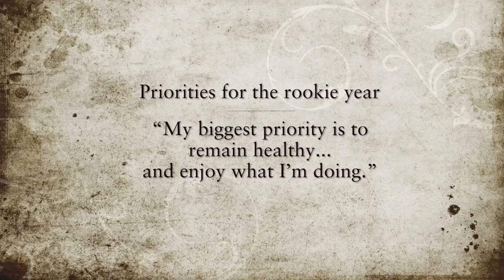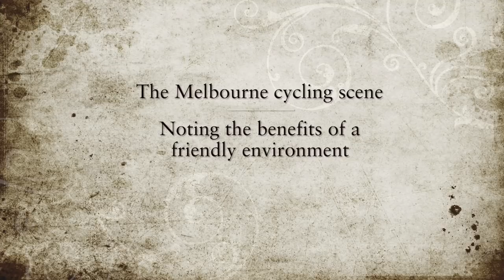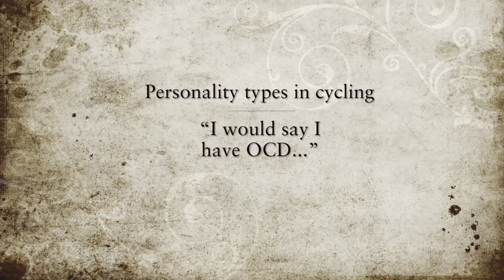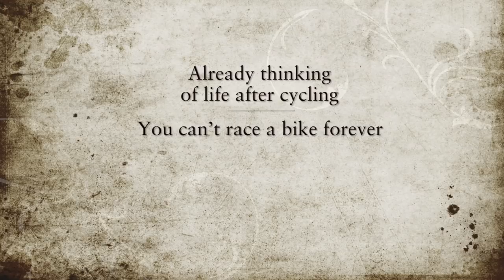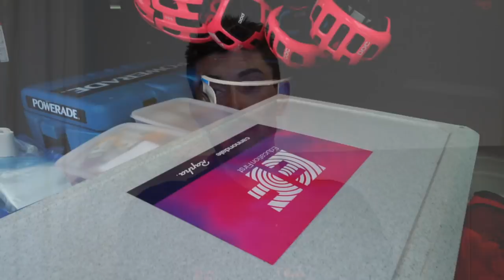Talking cycling with James Whelan, EF Education First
In 2019, James Whelan is a pro cyclist on the EF Education First WorldTour team. Two years earlier, he was managing a Mexican restaurant in Melbourne. His has been a rapid progression to the top tier of his (new) sport.
Originally a distance runner, he set his mind to the task of becoming a pro cyclist and achieved that quickly... so quick, in fact, that on the eve of his debut in the new EF colours, he was watching YouTube videos to find out how to collect bottles from the team car – he'd never done it before.

This is another long discussion but it considers a wide range of themes, including Whelan's admission that he believes he has OCD, how important the right mental approach to a sporting career is, and what EF Education First is doing in 2019 to breathe new life into pro cycling.

– RIDE Media, at the Tour Down Under in 2019 with support from FE Sports